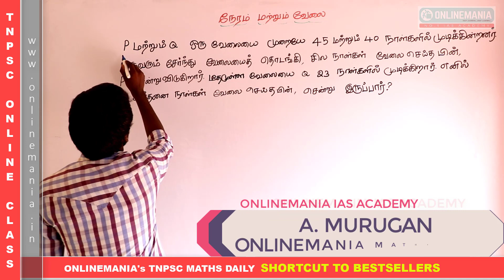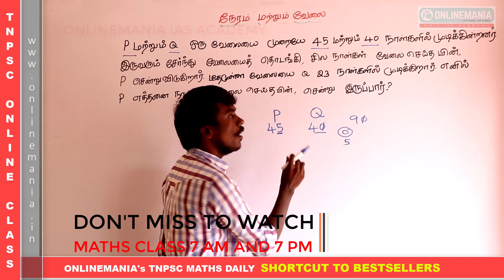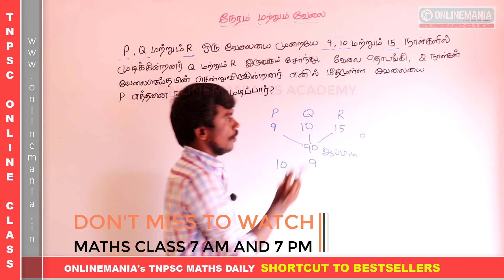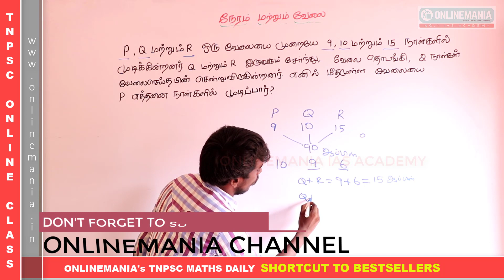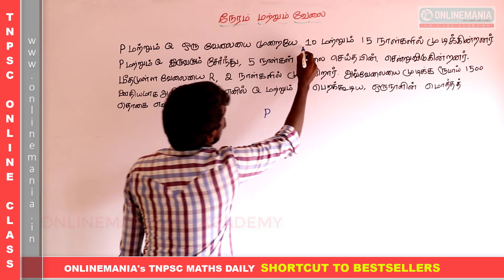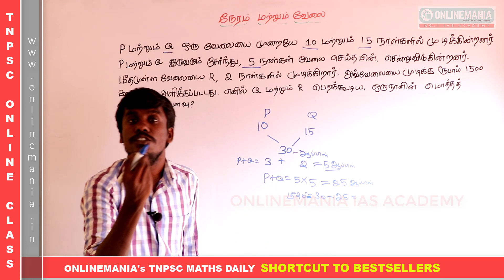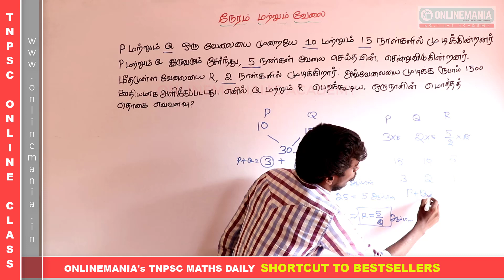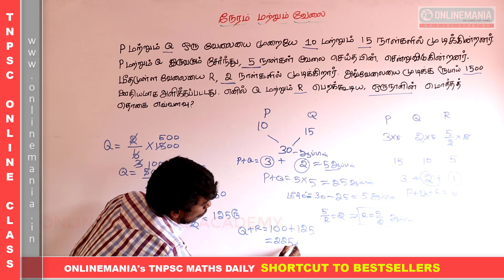#19 TNUSRB 2019 EXAM - POLICE AND SI - MATHS - TIME & WORK IMPORTANT PROBLEMS SOLVED USING SHORTCUT